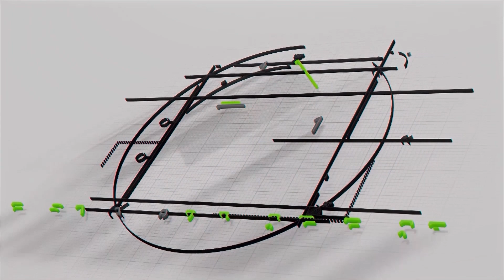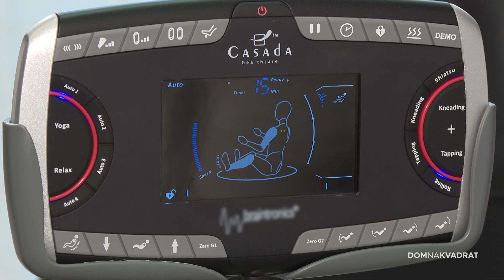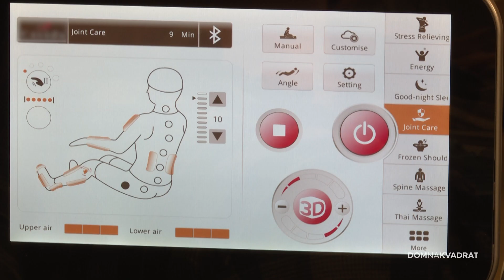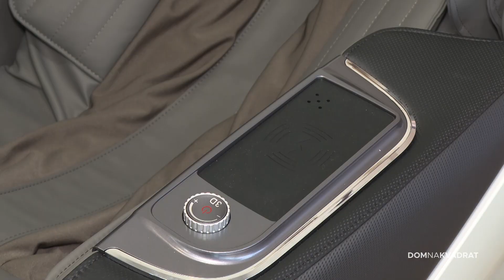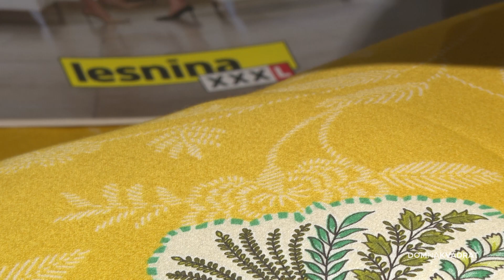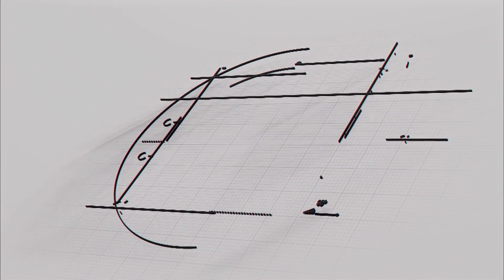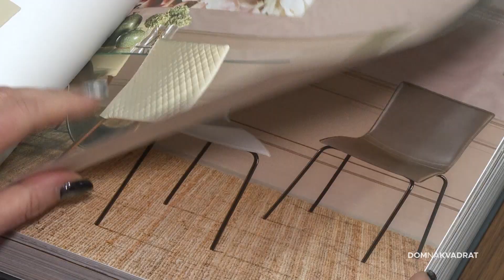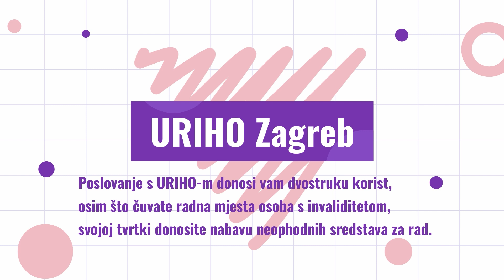Dom na kvadrat, HRT 2, S16E24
Ovoga tjedna ne propustite:

Jedinstveni stan našeg poznatog dizajnera nakita
Masažne fotelje za smanjenje svakodnevnog stresa
Blagovaonica za sva vremena – kako odabrati kvalitetan namještaj
U trendu su ranunkule! Saznajte kako ih aranžirati